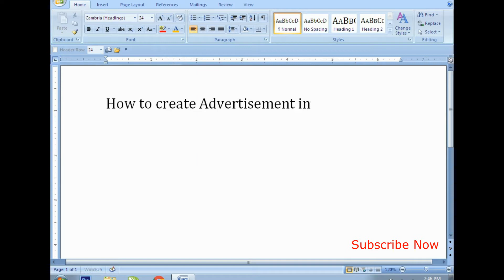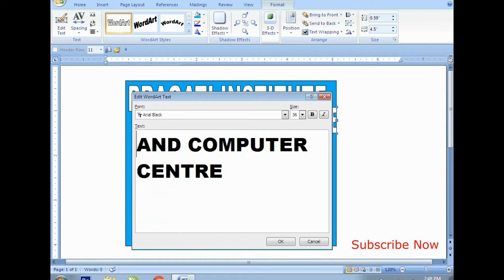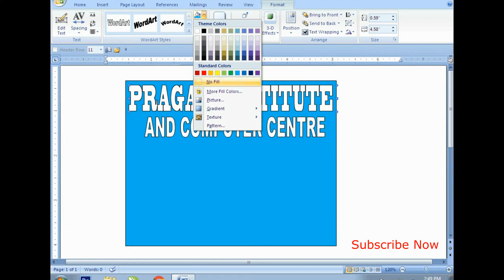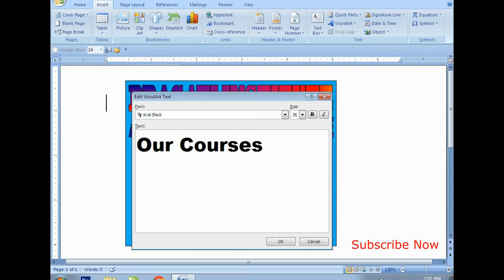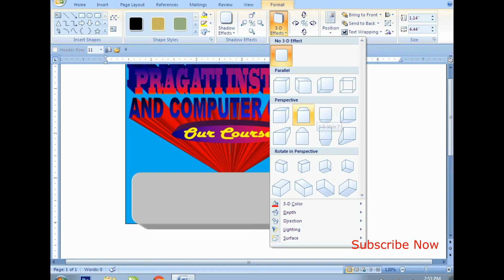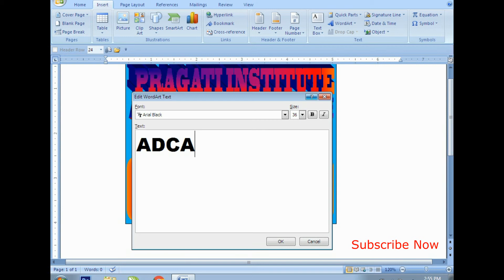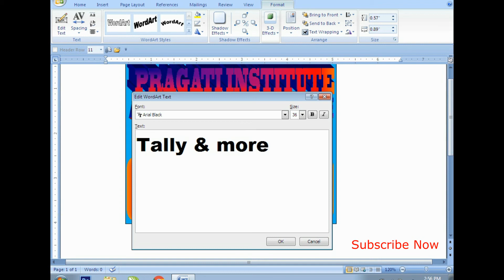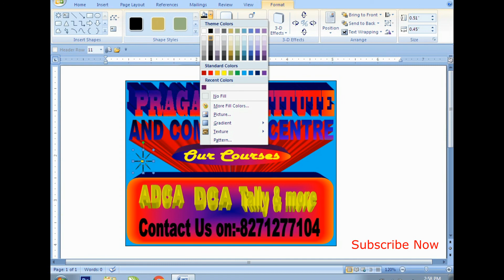How to create Advertisement in Ms Word?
By very easy step-How to create Advertisement in Ms Word?